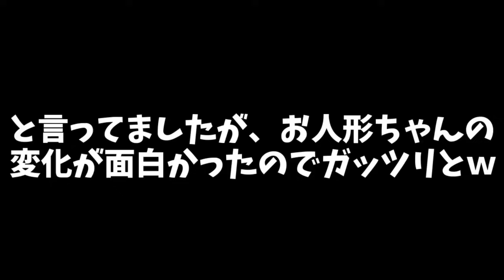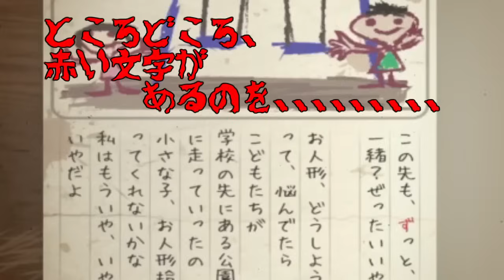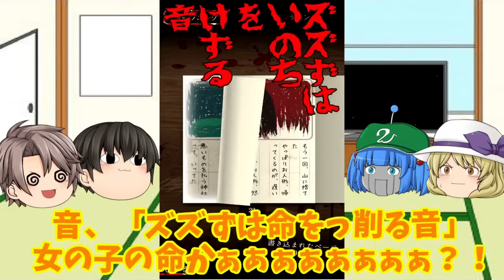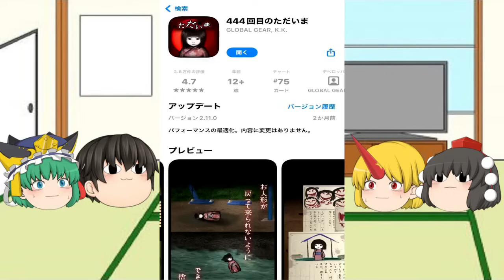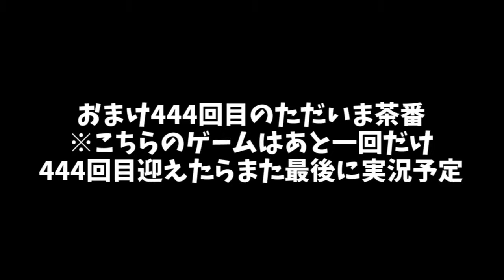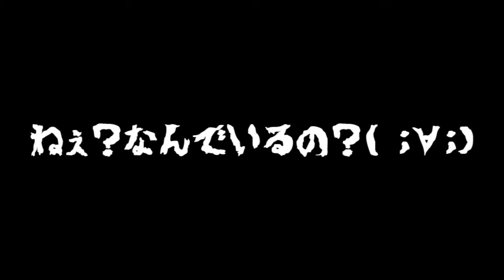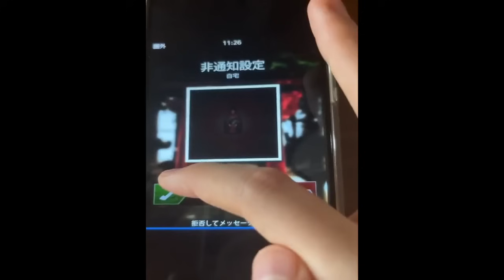【夏ホラー】444回目のただいま～全93形態、全怪奇現象コンプ、完全版～